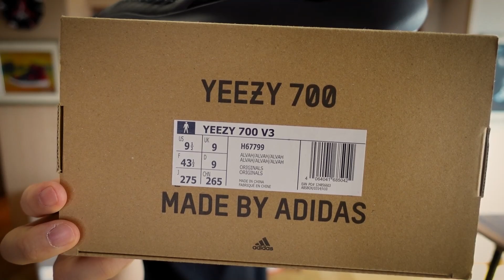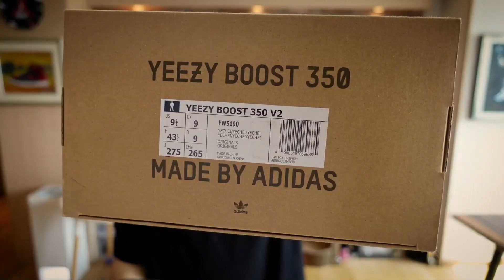[마원마켓2] 떠리 세일 합니다!!!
안녕하세요 마원입니다.
봄맞이 중고 신발+모자 떠리 합니다.
마원마켓1이 벌써 거의 2년 전이더라구요.
앞으로 신발 더 많이 신고 여러분들께 저렴하게 넘기려고 네이버스토어 만들었어요.
구매는 스토에서 가능합니다.
네이버 스토어: mwkicks270
mwkicks270 인스타그램 주소: mwkicks270